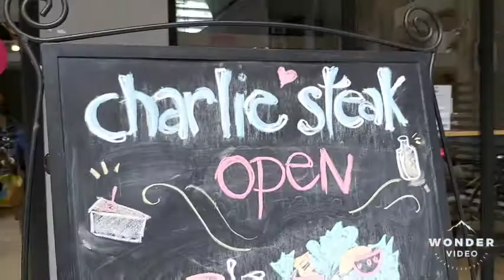ร้าน Charlie's Steak อิ่มอร่อยกับ Pin&Dai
ที่นี่นอกจากเป็นร้านอาหารแล้ว ยังเป็น hostel ที่อยู่ใจกลางเมืองมากๆ สะดวกสำหรับเดินทางรถไฟฟ้า เดินทางไปที่ต่างๆ ลองมาแวะชิมอาหารและเปลี่ยนบรรยากาศที่นอนกันดูนะครับ
Charlie's Steak ชาลี สเต็กส์
181, 13 ซอย สุรวงศ์ แขวง สุริยวงศ์ เขตบางรัก กรุงเทพมหานคร 10500